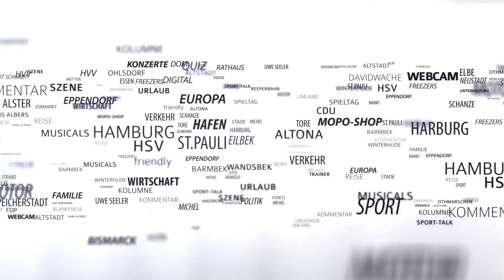Cléber im verrückten Spaßvogel-Interview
Cléber ist der HSV-Spaßvogel. Überzeugen Sie sich von der ultimativen „Cléber-Show“.